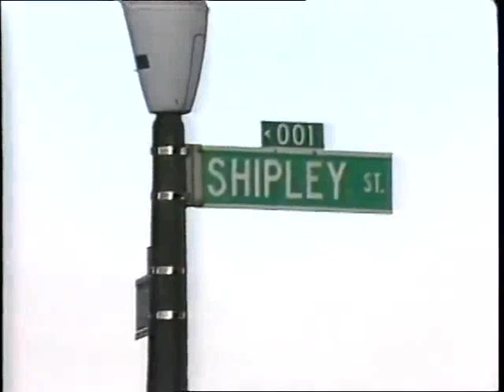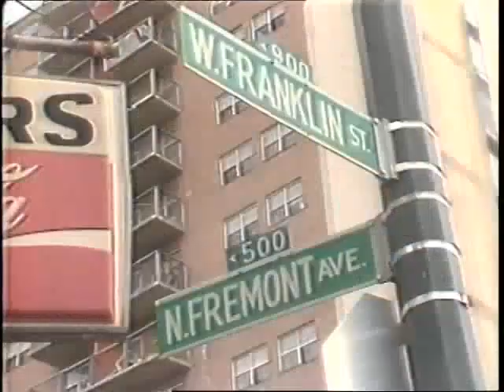1985 - Gun Violence In Baltimore